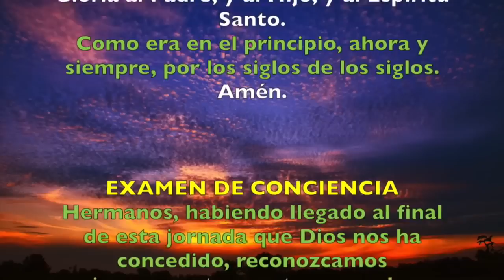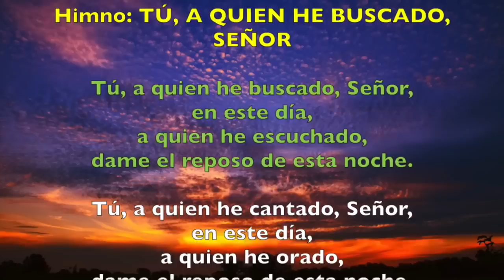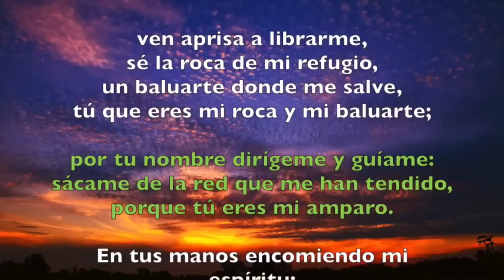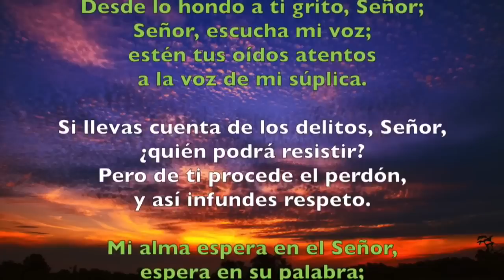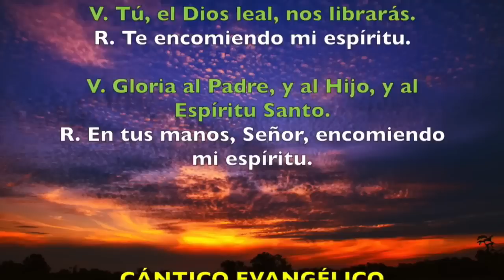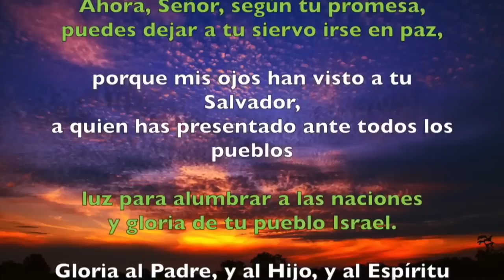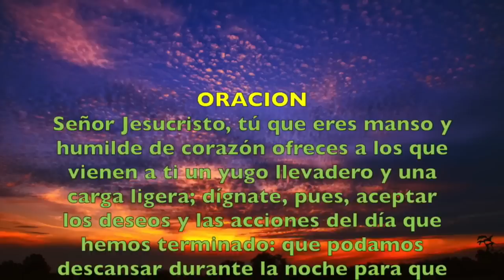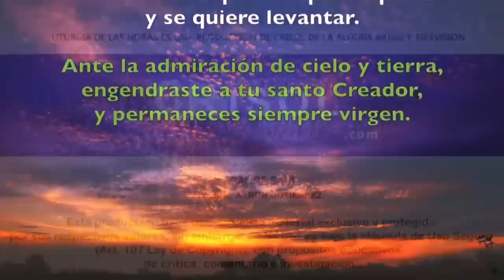Oración de la noche (Completas) MIÉRCOLES 2 DE OCTUBRE 2019 | Padre Sam